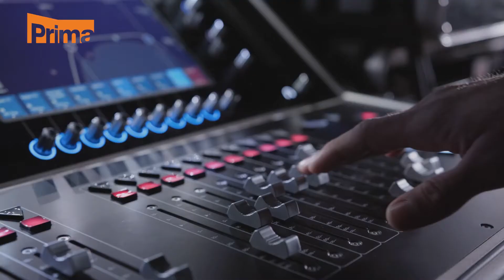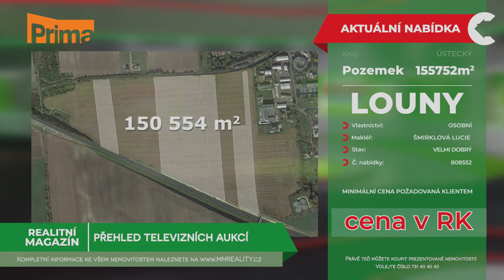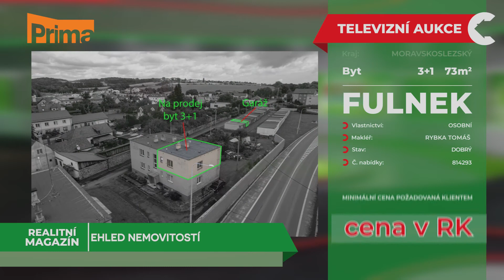Realitní magazín: TV PRIMA 6.10.2022